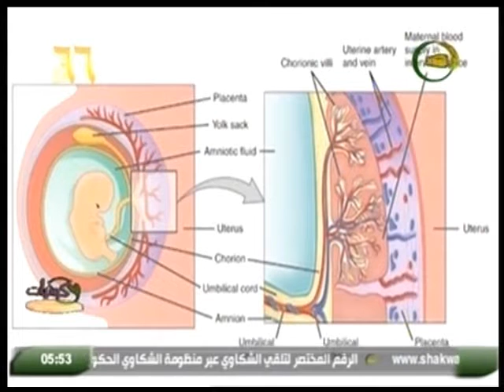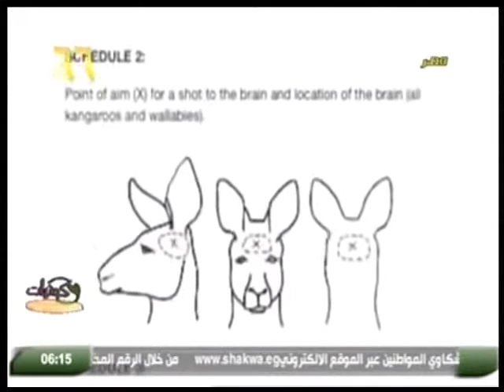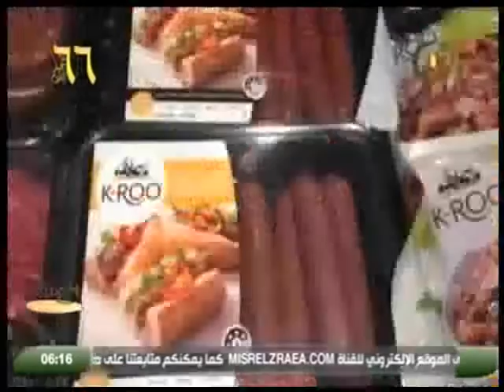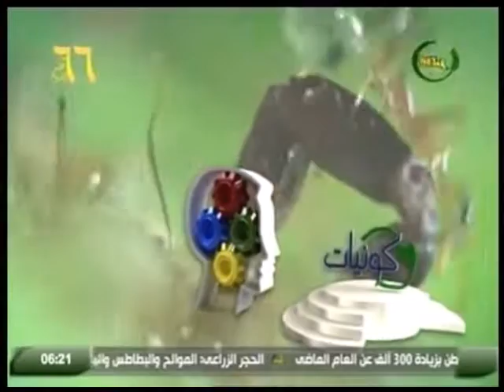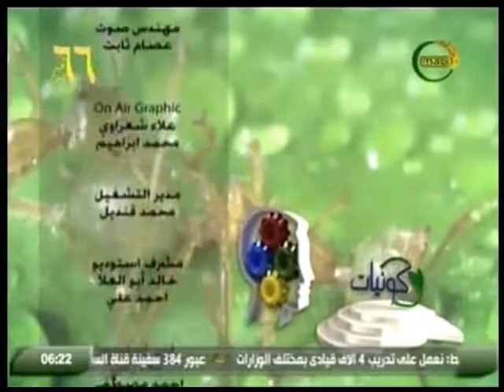كونيات | الجرابيات (حيوان الكانجرو) الجزء الأول مع دكتور خالد عياد 14 9 2018